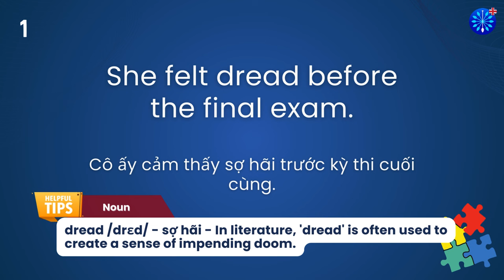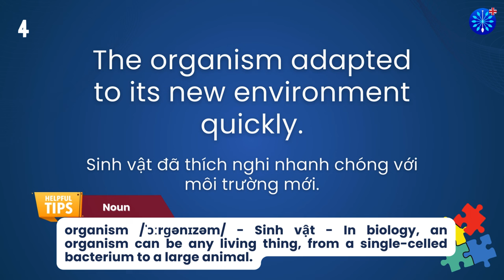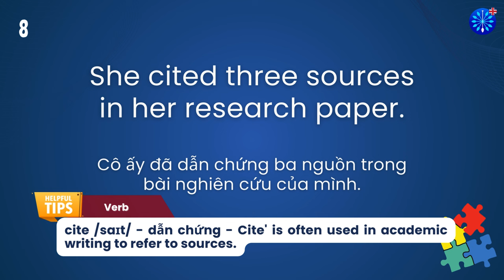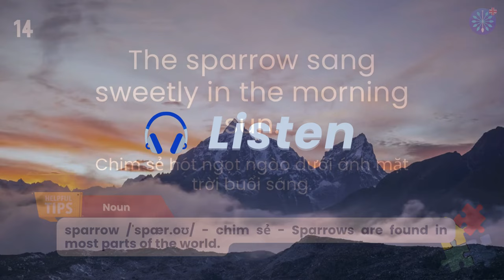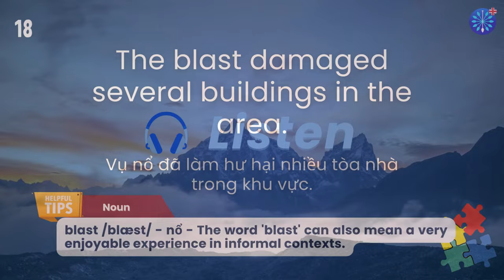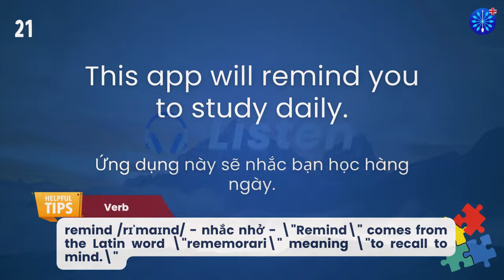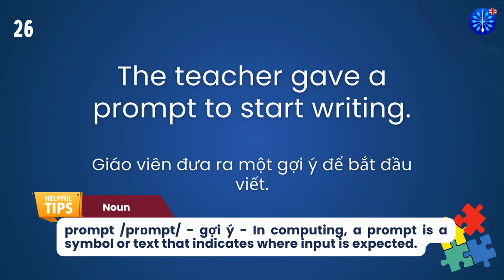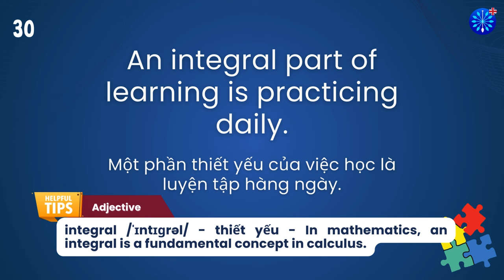Học Tiếng Anh | Từ Vựng Tiếng Anh TOEFL Phần 43/100 | Perfect for TOEFL Exam Prep | Words & Samples